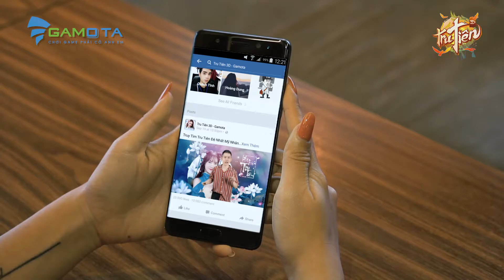[Tru Tiên 3D] - TRUY TÌM ĐỆ NHẤT MỸ NHÂN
---TRUY TÌM TRU TIÊN - ĐỆ NHẤT MỸ NHÂN---

 12/3 sẽ khai mở sự kiện tôn vinh các tiên nữ hàng đầu Tru Tiên 3D, cùng mới vô vàn quà tặng cực hiếm dành cho các nữ tiên. Tham gia là có quà

Từ bây giờ hãy chuẩn bị sẵn nhiều ảnh chụp thật đẹp, thật tự tin nhé.

 để xem trước thông tin và thể lệ của cuộc thi này nhé!!!